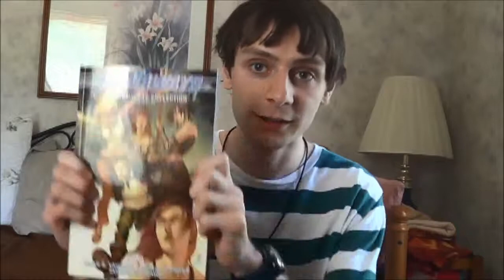Runaways Complete Volume 1 by Brian K. Vaughan Graphic Novel Review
A review of the comic that got me into comics.